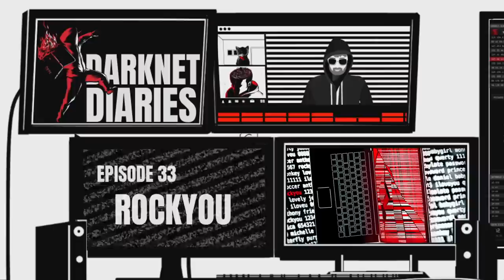Never Use These 10 Passwords on the Internet🎙Darknet Diaries Ep. 33: RockYou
A massive 2009 breach exposed the Web's most-used passwords, and how bad security is across the Internet. The hit was so big that hackers still use the data to crack your password to this day.